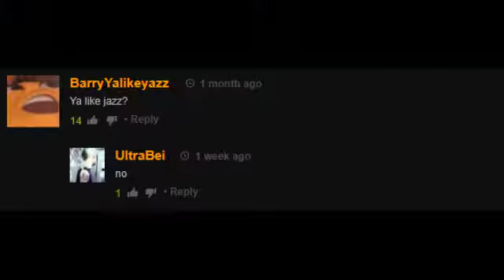XxBOMBxX challenges xdd